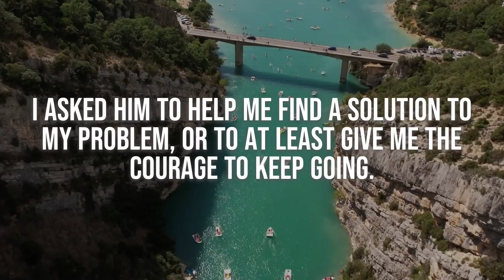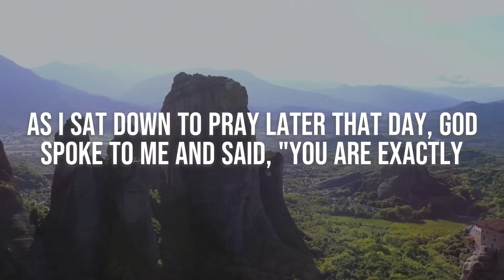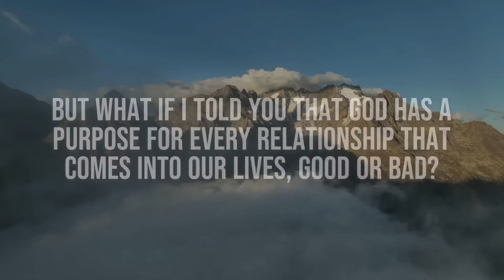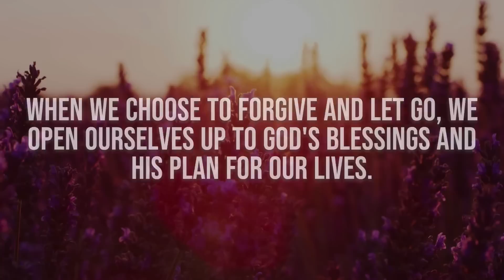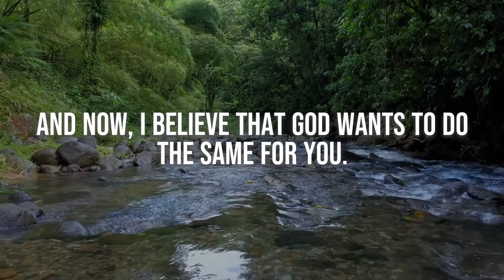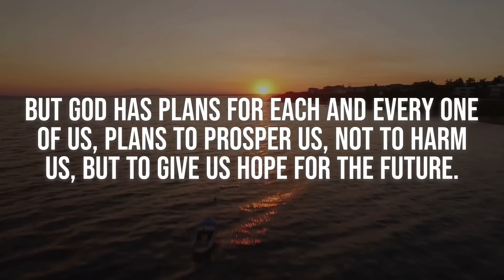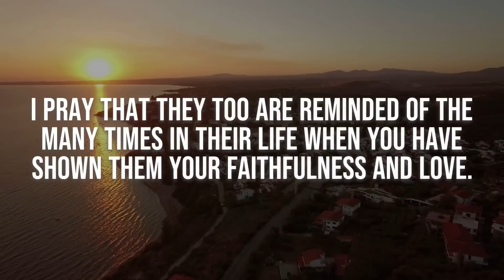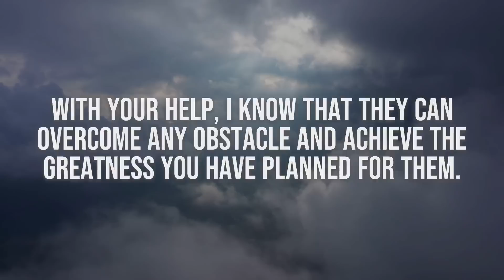Jesus Says Stop Skipping Your Blessings ‼ | God Helps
OR ARTLIST